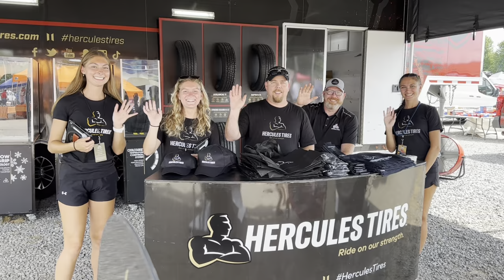2023 4Wheel Jamboree Nationals Lifted Show Trucks and More!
Walk around with us at the 4Wheel Jamboree in Bloomsburg, PA as we look at the custom, modified, and pro class lifted show trucks.

"Driving Trucks" and "Hunting Bucks"... Is How I Roll!

Wicked Fabz Facebook Page

Wicked Fabz Facebook Group

Jeff's Auto Body and Customs Facebook Page

A&A Auto Stores Facebook Page

Matthew's Auto Supplies Facebook Page

Techs Pick Mac Tools Lehigh Valley Facebook Page